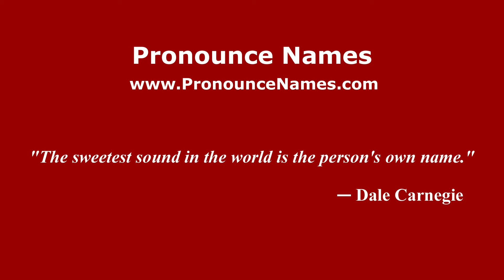How to pronounce Mohammed ben Abdallah (Arabic/Morocco) - PronounceNames.com